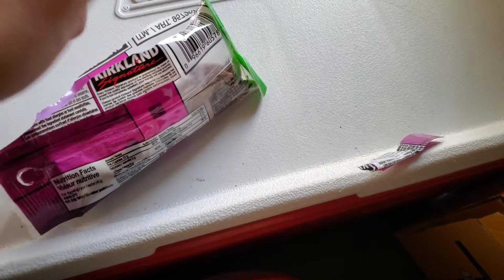FHC || 25 Things Dad's do that we can't explain || PART 5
Well, let's put a wrap on this series by giving you the last 5 Dadisms that represent most dads we know. Enjoy and Merry Christmas! 🎄